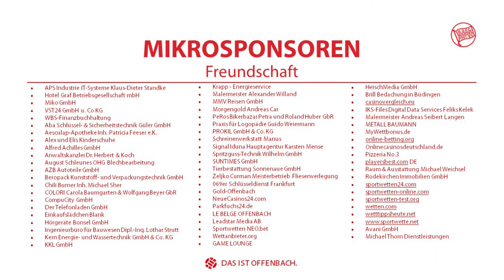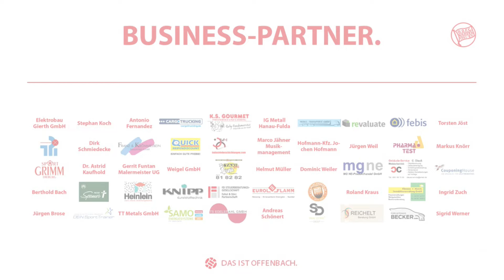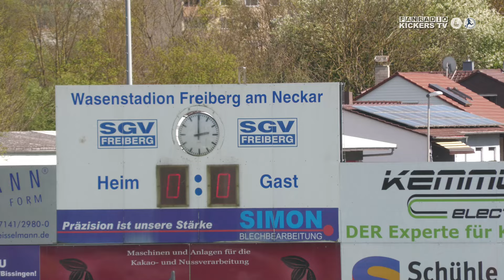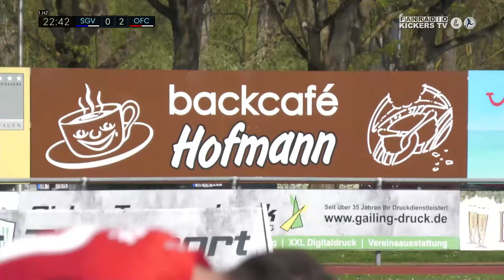RE-LIVE: SGV Freiberg vs. Kickers Offenbach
Bei strahlendem Sonnenschein war der OFC heute beim SVG Freiberg zu Gast. Nach einem umkämpften Spiel trennten sich beide Mannschaften mit 2:2 nach dem Ausgleich in der Schlussminute.

Auf diesem Kanal findet ihr:
• Kostenlose Livestreams der Testspiele von Kickers Offenbach.
• Ligaspiele von Kickers Offenbach als Re-Live kurz nach Abpfiff.
• Interviews und Pressekonferenzen.
Über ein Abo freuen wir uns sehr! Wenn ihr die Glocke 🔔 aktiviert, verpasst ihr keinen Livestream und kein Video mehr.